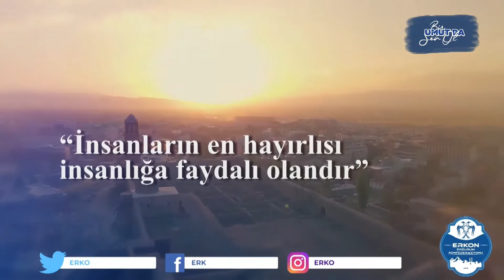Erzurum Havası I Nizamettin Korucu I İnşirah Sahaf ve Kitapevi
İnşirah Sahaf ve Kitapevi sahibi Sahaf Nizamettin Korucu Erzurum’da Sahaf Olmak hakkında keyifli bir sohbet.i